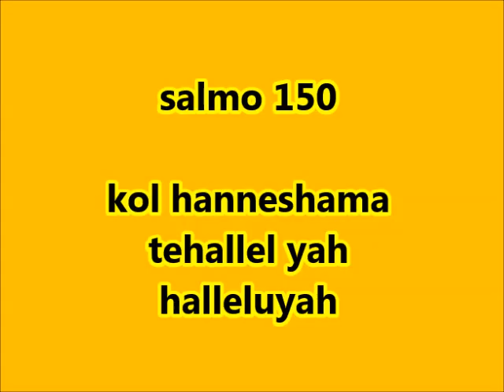Mariposa butterflies from guatemala mariposa epiphile vista en 2014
Esta es una mariposa elusiva, un tanto nerviosa pero accesible, y filmarla en Guatemala es muy gratificante.